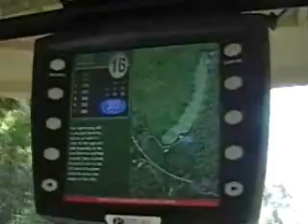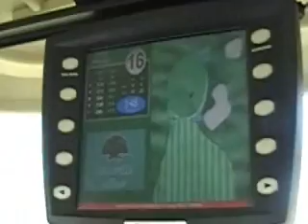16th Hole Princeville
Starts with a quiet stream, goes up the hille